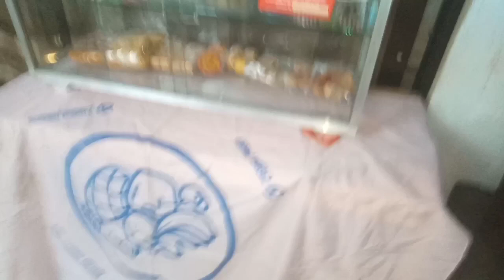MAY MINI STORE ANG ANAK KO, ANTYL happy yarn!😃 | SIOMAI, MCDO FAVES SA BREAKFAST